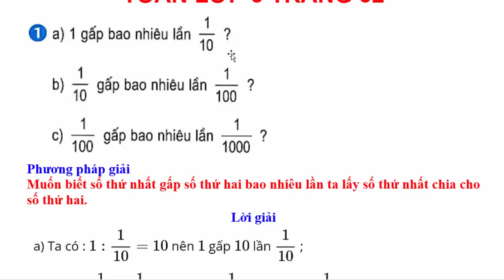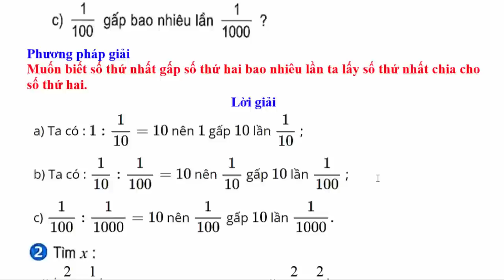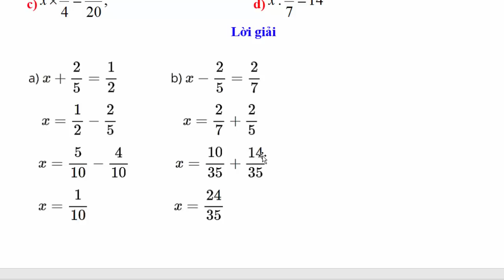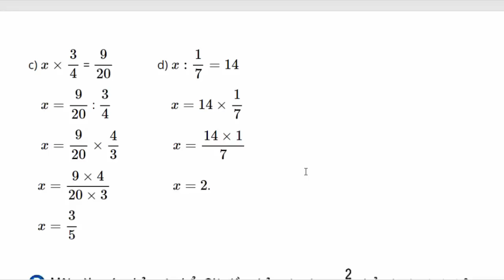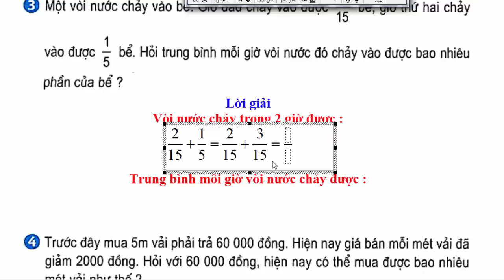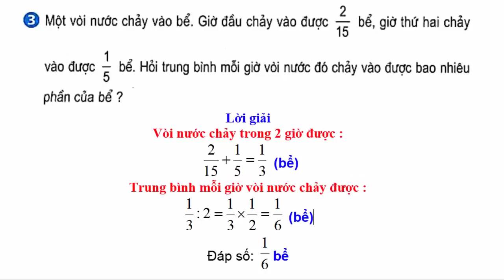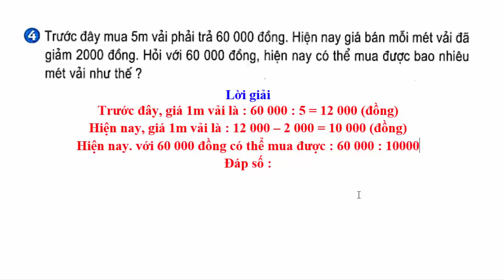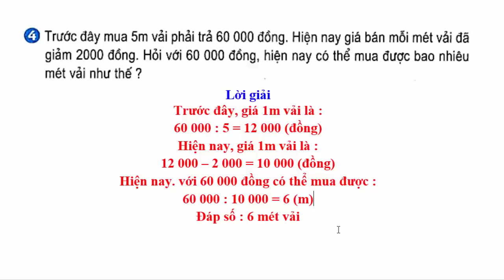Toán Lớp 5 - Trang 32 – Luyện Tập Chung